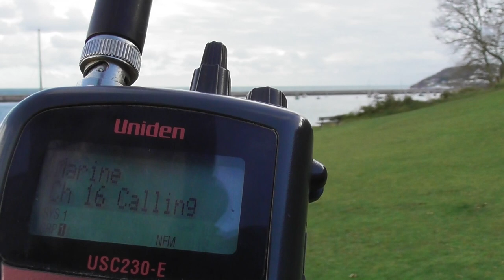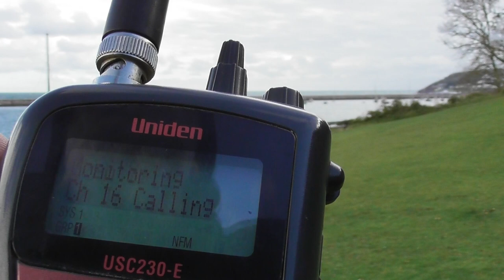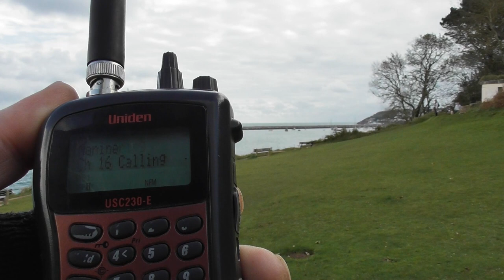Torbay Lifeboats Shout 17/10/2020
Torbay Lifeboats Shout Circa 09:35 - 10:30 UTC, 17/10/2020
:- "Both lifeboats launched to a 6 metre RIB with two persons on board suffering engine failure and in danger of grounding on Berry Head. The RIB was returned under tow to Brixham Harbour by the ALB, The ILB took over the tow once in the Harbour. RIB returned to the events pontoon.